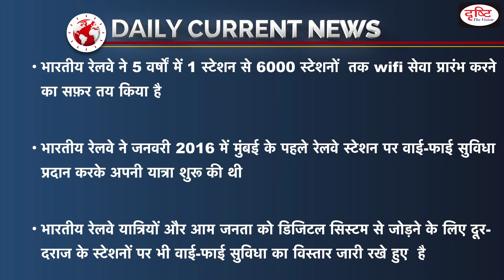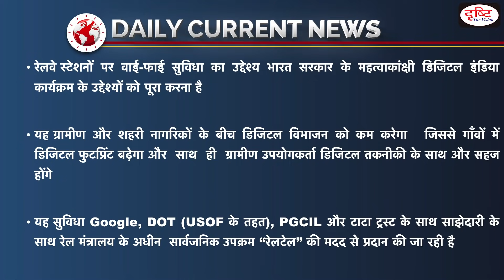6,000वें रेलवे स्टेशन पर वाई-फाई शुरू | - Daily Current News I Drishti IAS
टीम दृष्टि

𝐓𝐨 𝐛𝐮𝐲 𝐇𝐢𝐧𝐝𝐢 𝐋𝐢𝐭𝐞𝐫𝐚𝐭𝐮𝐫𝐞 𝐚𝐧𝐝 𝐈𝐀𝐒 𝐏𝐫𝐞𝐥𝐢𝐦𝐬 𝐏𝐞𝐧𝐝𝐫𝐢𝐯𝐞 𝐂𝐨𝐮𝐫𝐬𝐞𝐬 𝐂𝐥𝐢𝐜𝐤 𝐨𝐧 𝐭𝐡𝐞 𝐠𝐢𝐯𝐞𝐧 𝐥𝐢𝐧𝐤𝐬: 👉For 𝐟𝐞𝐞 𝐚𝐧𝐝 𝐨𝐭𝐡𝐞𝐫 𝐝𝐞𝐭𝐚𝐢𝐥𝐬 of Hindi Literature and IAS Prelims Pendrive Courses 👉𝐀𝐝𝐦𝐢𝐬𝐬𝐢𝐨𝐧 Page Link for 𝐏𝐫𝐞𝐥𝐢𝐦𝐬 𝐏𝐞𝐧𝐝𝐫𝐢𝐯𝐞 𝐂𝐨𝐮𝐫𝐬𝐞 👉𝐀𝐝𝐦𝐢𝐬𝐬𝐢𝐨𝐧 Page Link for 𝐇𝐢𝐧𝐝𝐢 𝐋𝐢𝐭𝐞𝐫𝐚𝐭𝐮𝐫𝐞 👉𝐃𝐞𝐦𝐨 𝐜𝐥𝐚𝐬𝐬 playlist 👉To 𝐛𝐮𝐲 𝐭𝐡𝐢𝐬 𝐜𝐨𝐮𝐫𝐬𝐞 call us: 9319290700/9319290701/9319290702 👉Mail us: =̵=̵=̵=̵=̵=̵=̵=̵=̵=̵=̵=̵=̵=̵=̵=̵=̵=̵=̵=̵=̵=̵=̵=̵=̵=̵=̵=̵=̵=̵=̵=̵=̵=̵=̵=̵=̵=̵=̵=̵=̵=̵=̵=̵=̵=̵=̵=̵=̵=̵=̵=̵=̵=̵=̵=̵

1. Videos by Dr. Vikas Divyakriti To
2. The Point- Short Notes
7. To The Point- Special
15. Concept Talk- By Dr. Vikas Divyakirti
16. GS Mains Paper Discussion- 2019
20. How To Fill D.A.F (Mains Form)
21. Answer Writing Tips (by Dr. Vikas Divyakirti)
24. Indian Economy- Target PT 2019
25. G.S. Mains Paper Discussion- 2018
26. Hindi Literature Paper Discussion- 2018